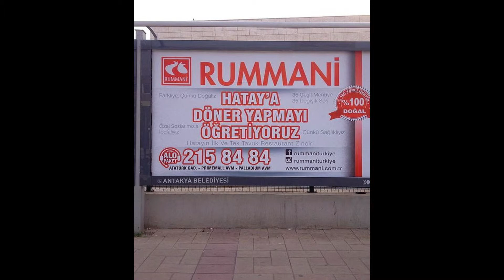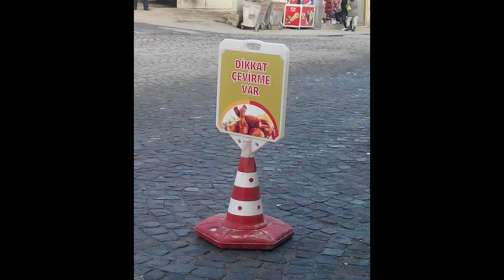15 Acayip Reklam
Türkiye'den 15 Acayip Reklam